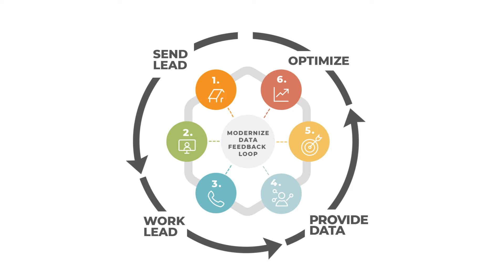What Can Modernize Do For You?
At Modernize, we have resources and partner managers who are there with you every step of the way to help you optimize your strategies.

Our mission is to help home improvement professionals feel confident they are investing in a marketing solution built to deliver a high volume of inbound leads generated from targeted marketing channels.

To see how your business can profit from our program, visit us